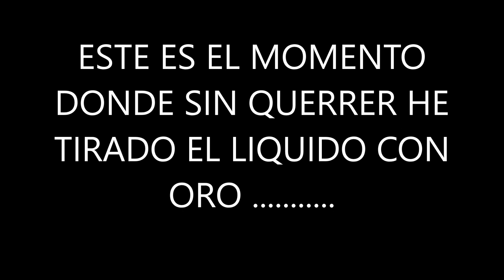HE TIRADO EL ORO A LA BASURA...ERROR